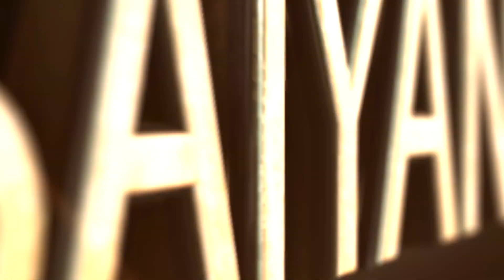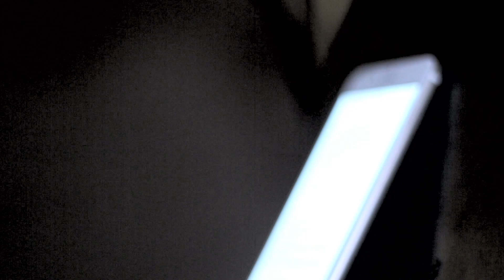DZIEŃ Z ŻYCIA cz.2 | JAKUB ‘OLSEN’ KASZUBA – NOWY SAIYANIN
„Dzień z życia” to relacja z 4 dni przygotowań do X Zawodów w Kulturystyce i Fitness SOPOT 2017.
Podziękowania dla:

*Chris Rzyszt
*Andrzej Żelikowski
*Amadeusz Darewski
*PowerPit Gym
*Remik
*Tomeczek